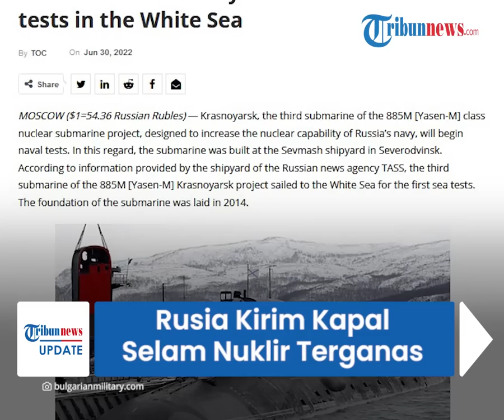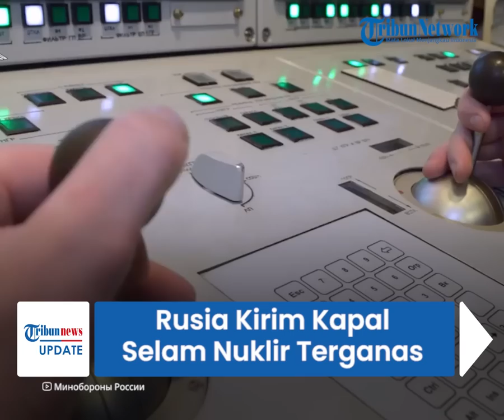Rusia Mengganas, Kirim Kapal Selam Nuklir Paling Hebat ke Laut Putih, Siluman Laut dengan 8 Rudal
TRIBUN-VIDEO.COM - Rusia gencar mempersiapkan armada kapal selam di tengah kondisi konflik berkepanjangan ke Ukraina.

Terbaru, kini Rusia mengirim kapal selam nuklir untuk melakukan tes perdananya di Laut Putih, utara Moskow.

Dikutip dari Bulgarian Military, Sabtu (2/7/2022), kapal selam Krasnoyarsk ini adalah kapal selam ketiga dari proyek kapal selam nuklir kelas 885 M.

Kapal ini dirancang untuk meningkatkan kemampuan nuklir angkatan laut Rusia.

Kapal selam Krasnoyarsk ini dibangun di galangan kapal Sevmash di Severodvinsk, Oblast Arkhangelsk, utara Rusia.

Pondasi dari kapal selam ini sudah diletakkan di Laut Putih pada 2014 dan ini penyempurnaannya telah rampung hingga tes kapal selam nuklir tersebut akhirnya bisa dilakukan.

Kapal selam kelas  885 M atau kelas Yasen-M ini adalah versi upgrade dari kapal selam serangan nuklir sebelumnya.

Kapal selam ini bisa mendeteksi kapal musuh pada kecepatan yang jauh lebih tinggi daripada kapal selam pra-desain dan manufaktur.

Kapal selam ini dilengkapi sumber energi baru dan sistem perlindungan akustik untuk mengurangi kebisingan dan meningkatkan tembus pandang.

Lambung dari kapal selam ini juga sudah dioptimalkan sedemikian rupa.

Kapal selam ini sangat mungkin beroperasi secara diam-diam.

Yassen-M juga dilengkapi delapan sistem peluncuran vertikal untuk rudal jelajah, yang bisa menembakkan rudal permukaan ke udara.

Kapal selam ini juga dilengkapi dengan peluncur torpedo.

(Tribun-Video.com)